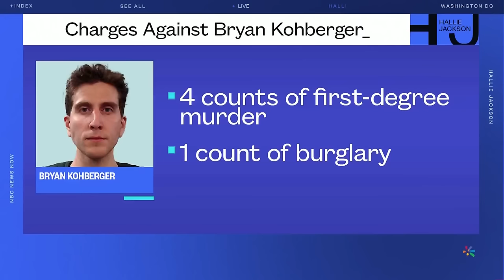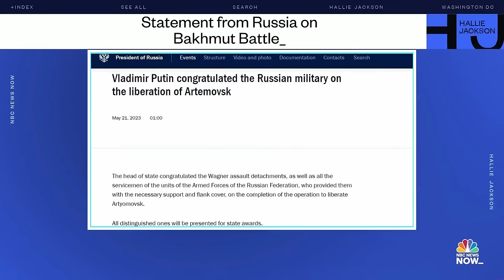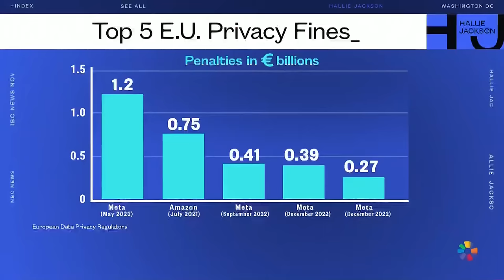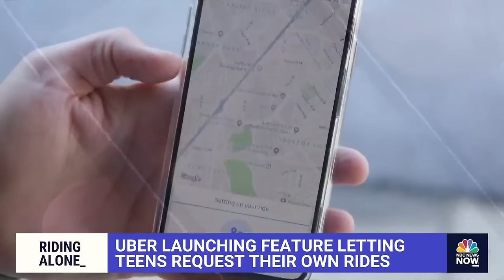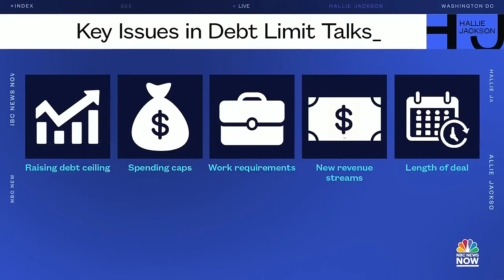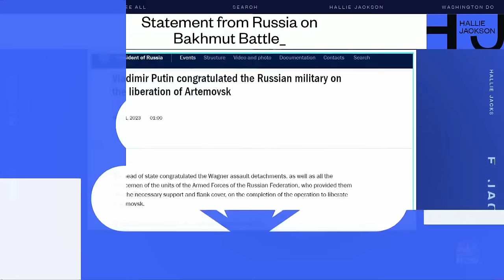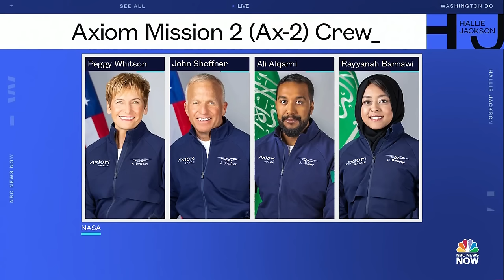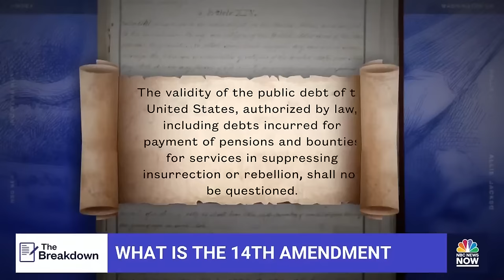Hallie Jackson NOW - May 22 | NBC News NOW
President Joe Biden and House Speaker Kevin McCarthy meet to discuss debt ceiling, suspect accused of mudering Idaho college students stands silent during not guilty plea and Sen. Tim Scott speaks to NBC News after launching 2024 presidential bid.